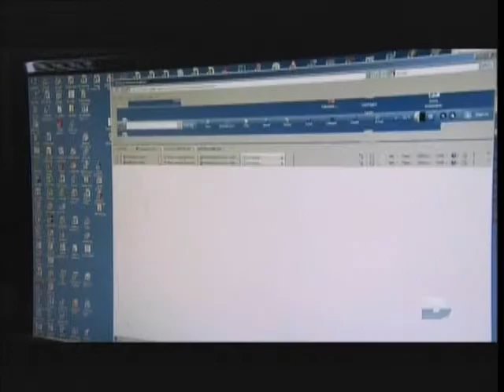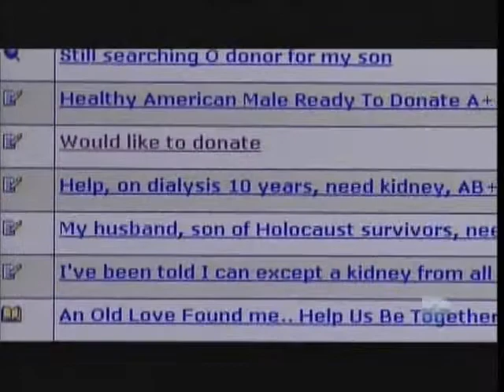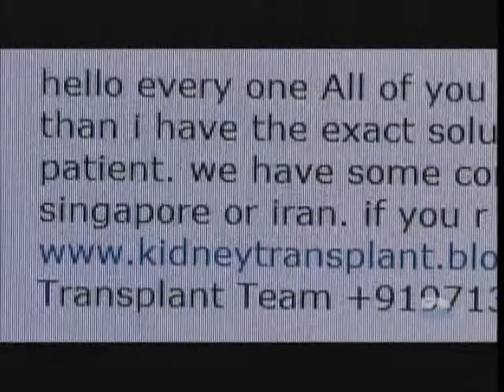Trafic d'organes Partie 3